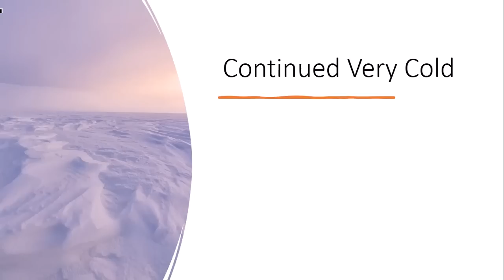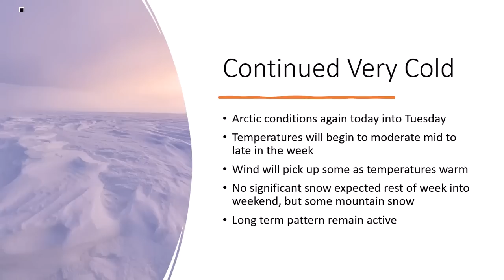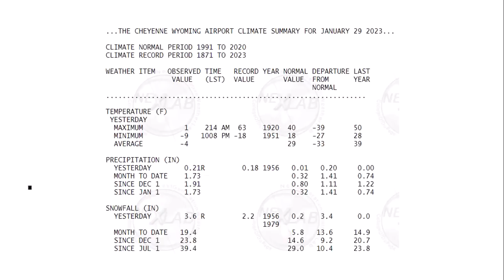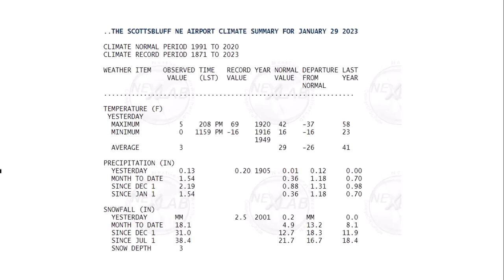Don Day Wyoming Weather Forecast: Monday, January 30, 2023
This is the Don Day Wyoming weather forecast for Monday, January 30, 2023